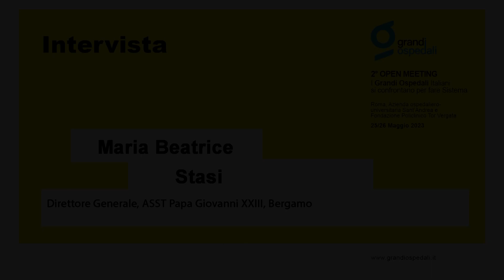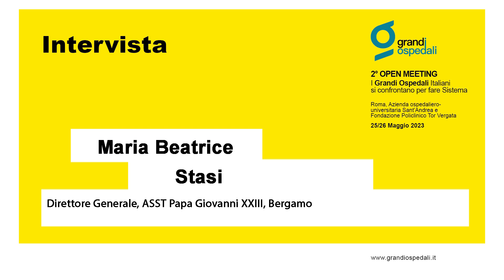Intervista a Maria Beatrice Stasi